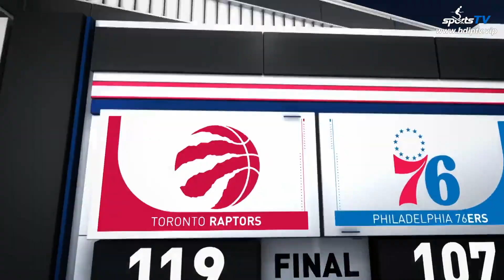Toronto Raptors vs Philadelphia 76ers NBA 2018-19 Highlights 1080P (2019-2-5)